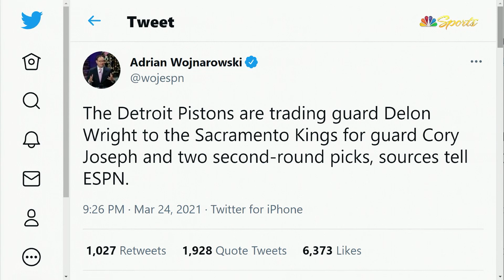Kings' De'Aaron Fox, Luke Walton react to Cory Joseph trade to Pistons for D. Wright | NBC Sports BA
The Kings Postgame Live crew shares their thoughts on Sacramento sending point guard Cory Joseph and two second-round picks to the Pistons in exchange for Wright. The move strengthens Sacramento’s backcourt, which has struggled when De’Aaron Fox steps off the court.

After the Kings' win over the Hawks on Wednesday, De'Aaron Fox and Luke Walton shared their thoughts on Joseph.  Fox also shares his thoughts on Wright.

Wright, 28, has averaged 10.5 points, 5.1 assists and 4.6 rebounds in 29.3 minutes per game with the Pistons this season. He is shooting 46.5 percent from the field and 35.6 percent from 3-point range.